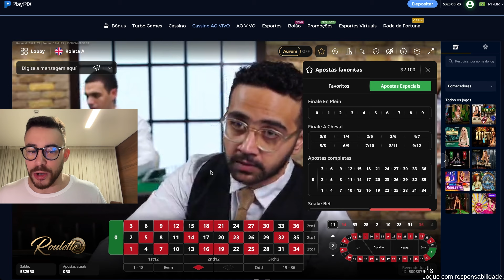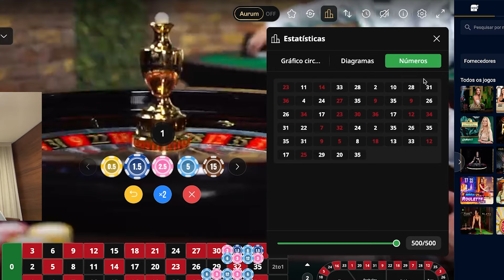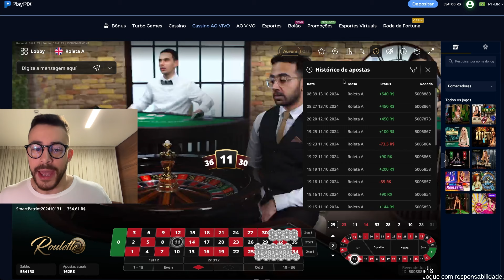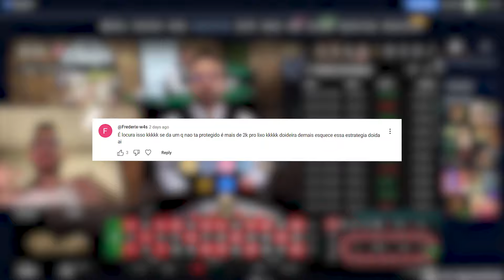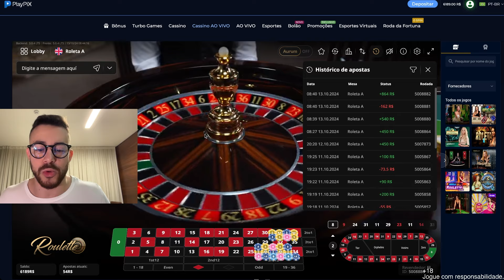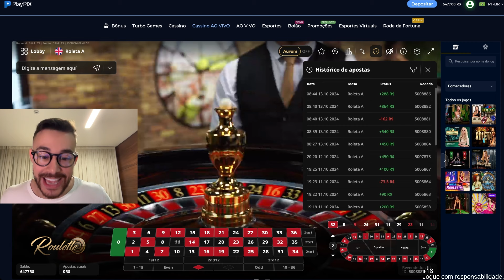GANHE O DOBRO NA ROLETA! COMO GANHAR DOBRADO!